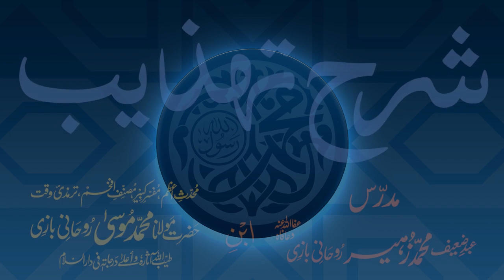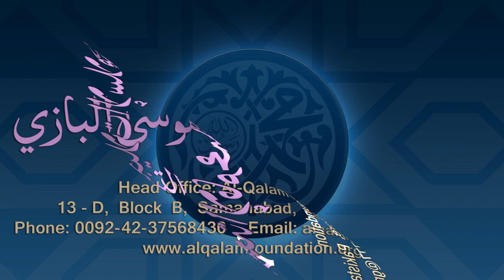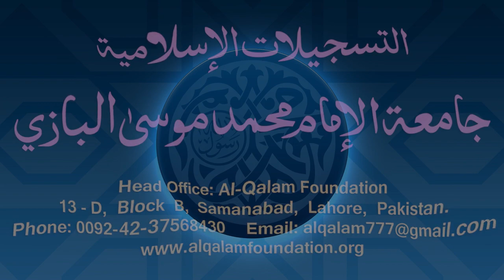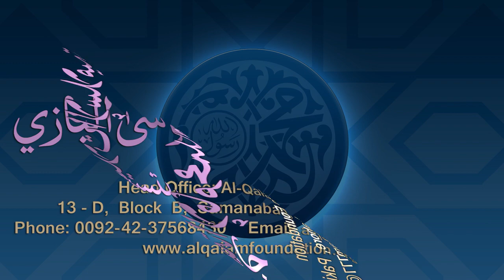Sharh-e-Tahzeeb Dars - 078 - Page - 027 - Maulana Muhammad Zuhair Ruhani Bazi - 03/01/2021